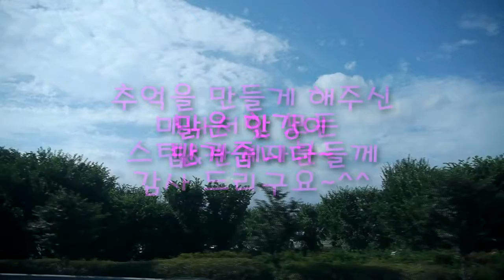100703-디카갤러리-전출.mp4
Naver Digital Camera Cafe member's picnic